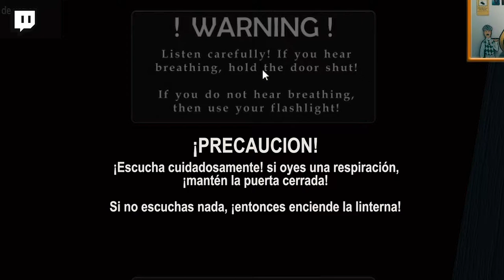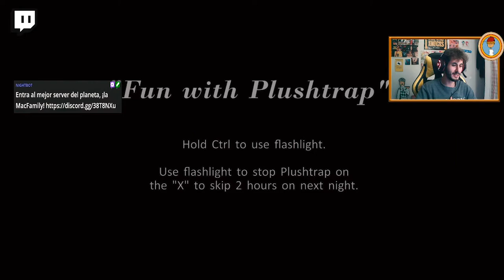JUGANDO FIVE NIGHTS AT FREDDY'S POR PRIMERA VEZ - FIRST TIME FNAF - MACSTEP GAMING CONTENT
¡¡HOOOOOLA QUERIDÍSIMA FAMILIA DE YOUTUBEEE!!

En este vídeo os traigo por fin editado el directo del 31 de octubre (Halloween) cuando jugamos al FNAF! Este juego tan legendario y que empieza a ser mítico!

Por suerte o por desgracia empezamos por el cuarto juego en lugar del primero o el segundo, pero si os gusta mucho este vídeo y llegamos a 25 likes os traigo la parte 2 que es jugando a los primeros!!

¡¡Te recuerdo que estoy en Twitch.tv de lunes a jueves jugando con seguidores y amigos entre semana por las tardes a partir de las 18:30 hora española!!

¡¡Pásate a saludarme en directo!!

Video producido, editado y distribuído por MacStep Gaming Content.